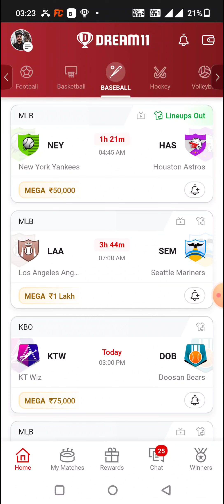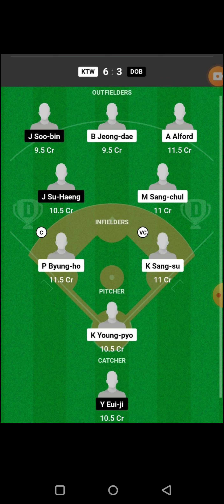CHC vs AB BASEBALL DREAM11 TEAM PREDICTION TODAY MATCH | MLB BASEBALL DREAM11 TEAM